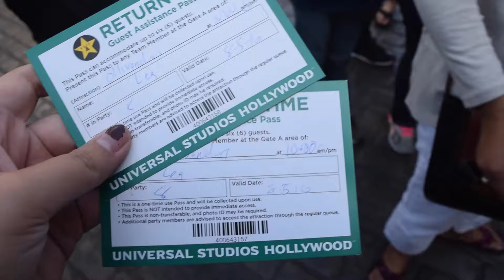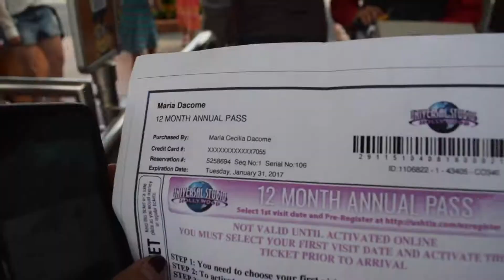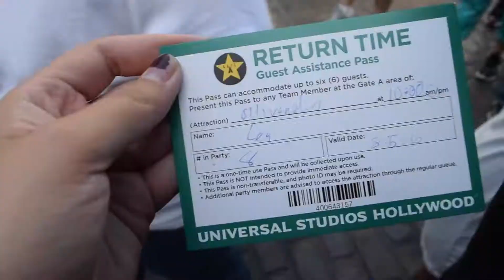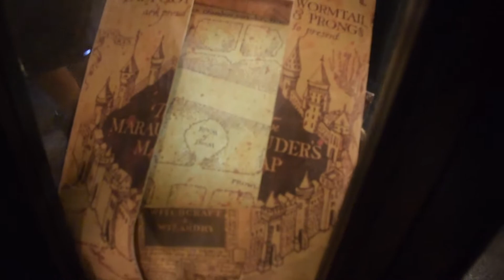UNIVERSAL STUDIOS HACK | Vlog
No lines for the whole day!

Postmates $100 delivery credit! Use code 48Y5

070516

Vlog 23